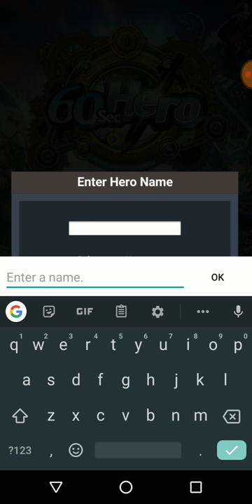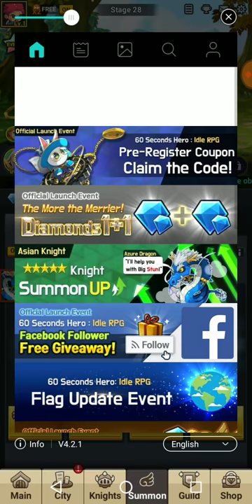60 Second Hero Idle Gameplay | Mobile Game | Gacha Idle Game /w PvP, Tower, And A Bit More.